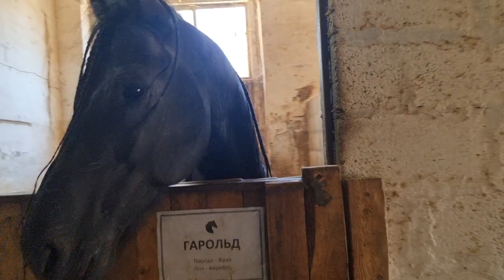ЛОШАДЬ ИСЛАМ МАХАЧЕВ в ДАГЕСТАНЕ